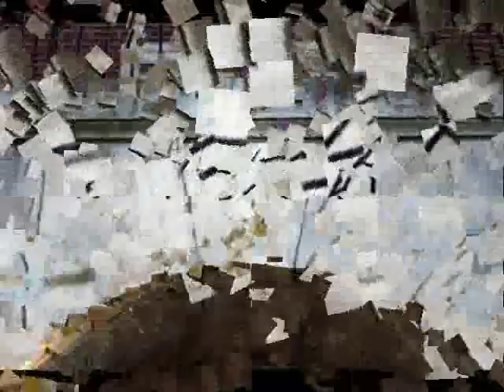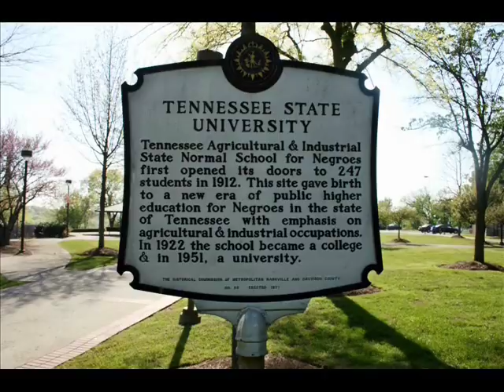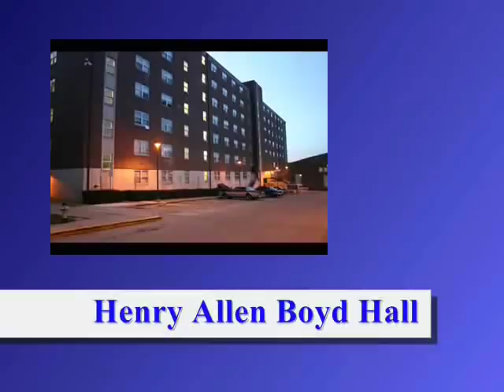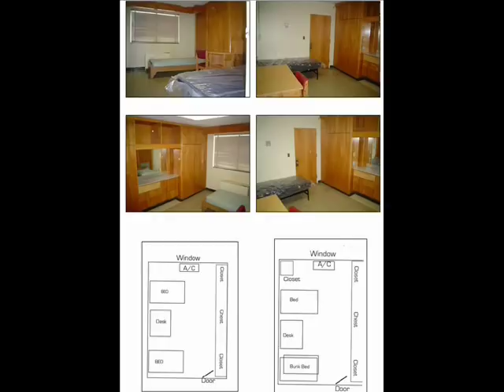Tennessee State University Campus Tour (Part I)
Part One (1) of Three (3)

This is a campus tour of THE Tennessee State University. My main reason for doing this video campus tour is was to have it played in the forum for visitors of the University. The campus tours don't cover the whole campus, so why not take a picture of each section and each building? I enjoyed making it.

I did it using photos that I took of the campus. I should have posted this a while back. (YouTube won't let me upload it because it's too long; I'm going to break it into parts and post it on there later.)

Media used:
Canon Digital Rebel XTi

I made a "B" in the class!

(Attn: Campus/Building Contents Subject to Change--What can I say, it was my senior project. I knew the risks *SMILE*)

I {HEART} TSU!

I MAKE TSU LOOK GOOD! LOL! (You Do Too!)

To View More Photos of the Campus
Please Visit: